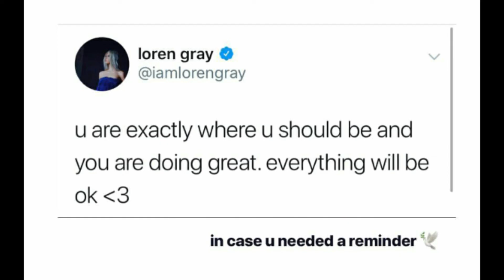Another Day with Ian | Loren Gray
Instagram stories 27 january 2019